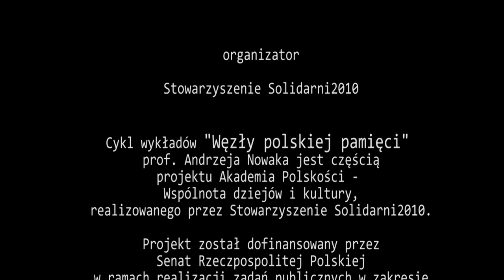WĘZŁY POLSKIEJ PAMIĘCI 9 - DEBATA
Dyskusja po wykładzie prof. Andrzeja Nowaka z cyklu "Węzły polskiej pamięci" p.t. "Uczeni, inżynierowie, sawantki i praca organiczna: spór o polską modernizację w wieku XIX ".